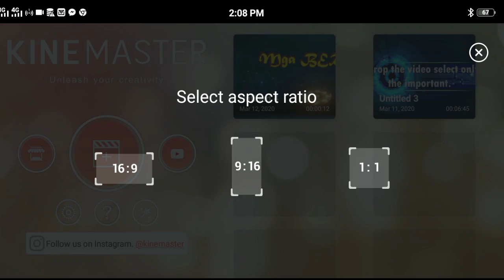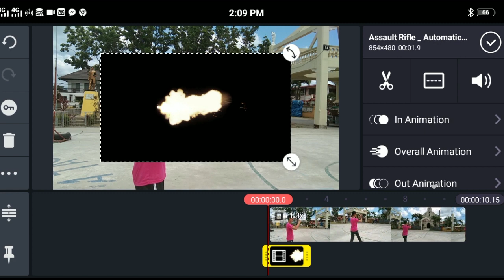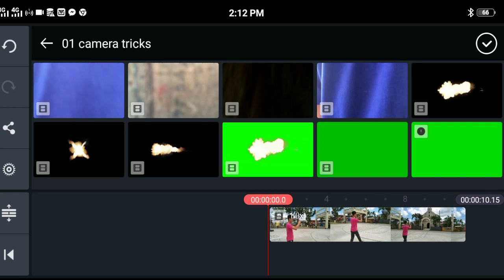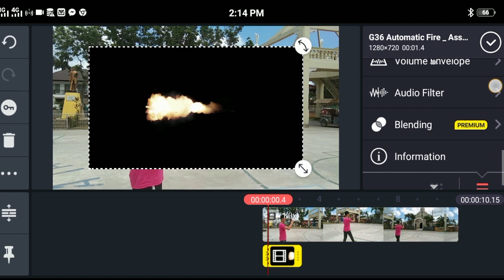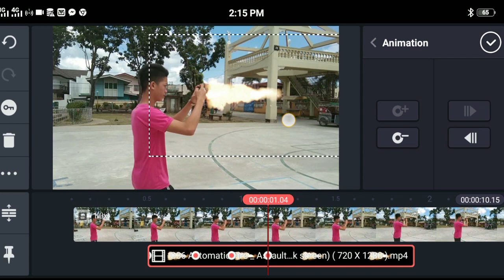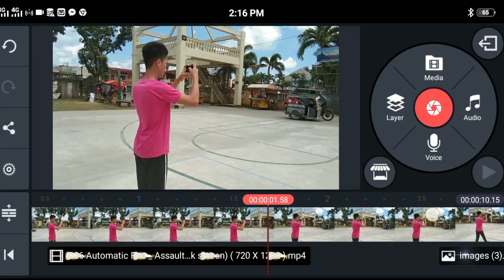3 things you should know about KINEMASTER!!! - Tutorial video Mga Berkx BY MSTRIKEBACK